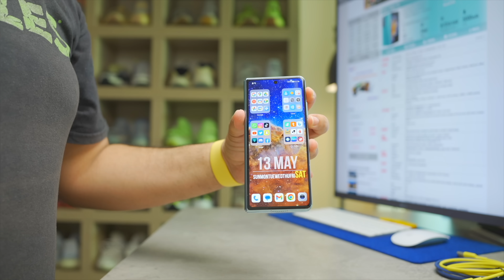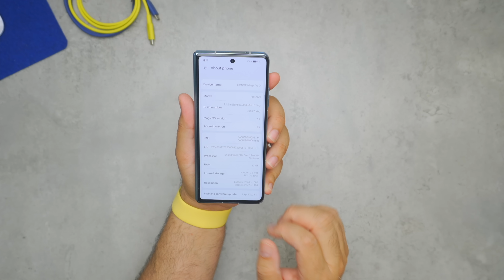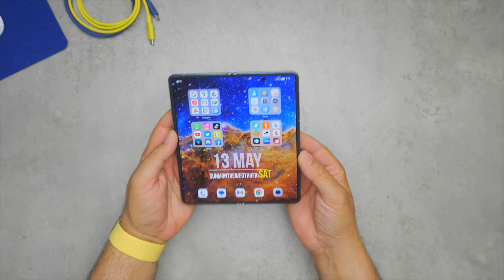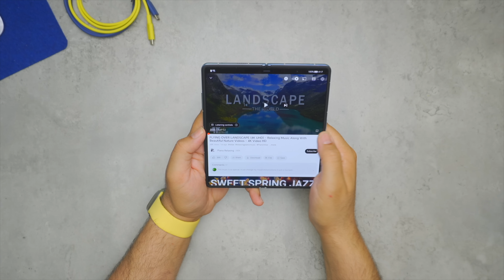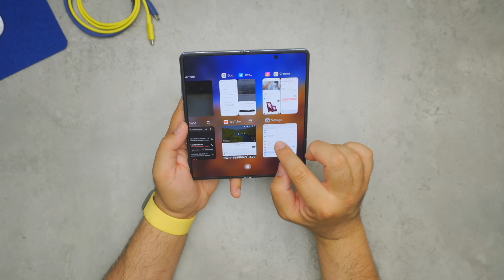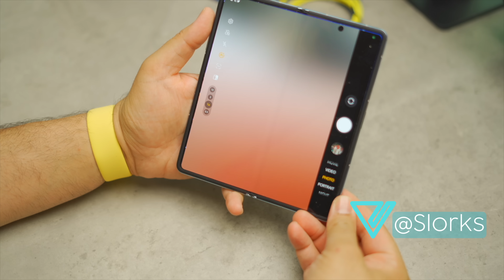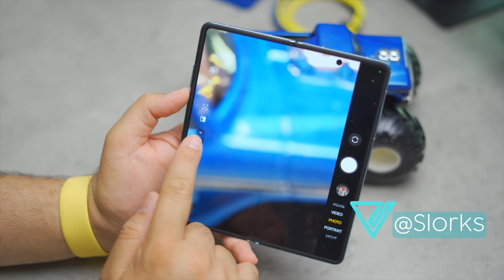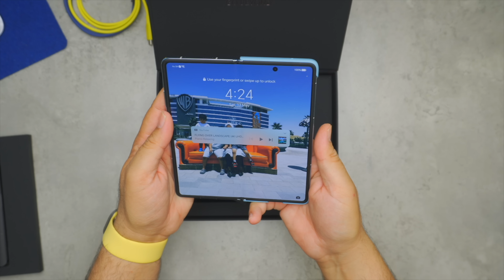إبداع من هونر